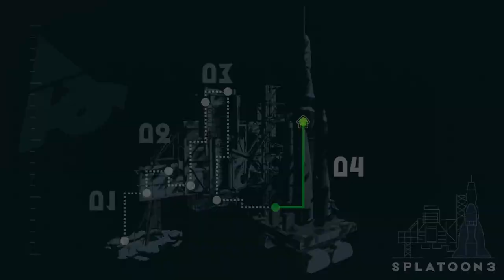Splatoon 3 - Alterna Space Center, After Alterna (Part 12 - Story Finale)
Chapter Selection:
0:00 Intro
2:34 Alterna Space Center
1:16:25 After Alterna